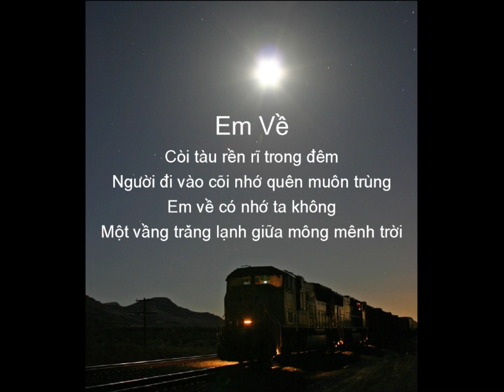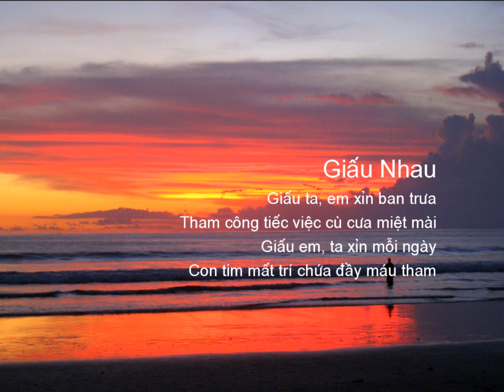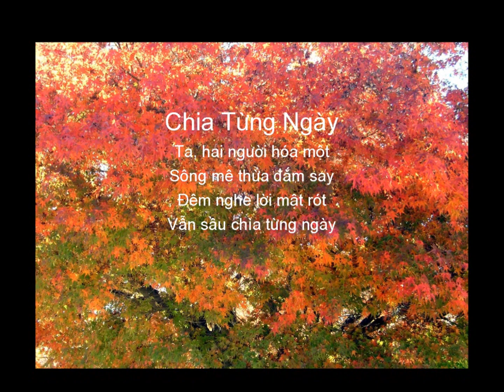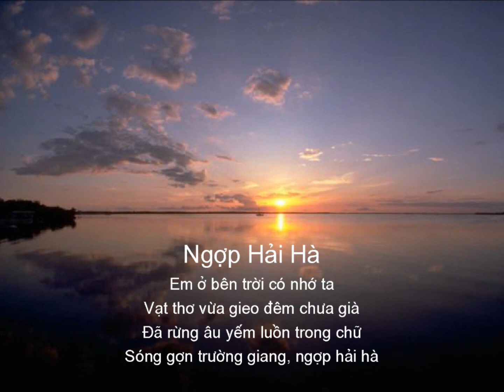HÀ HUYỀN CHI - THU PHONG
Thơ Hà Huyền Chi